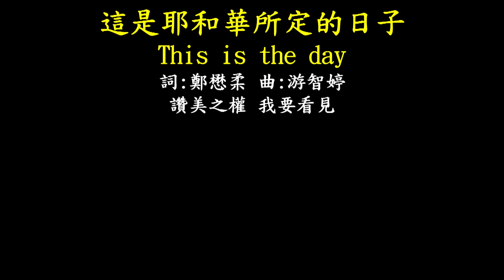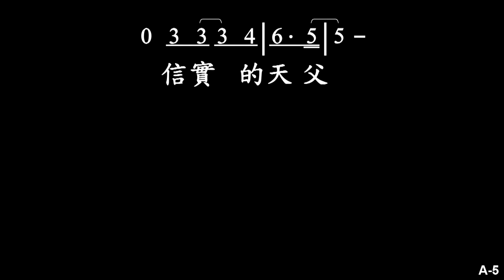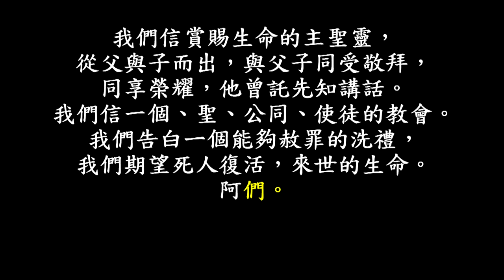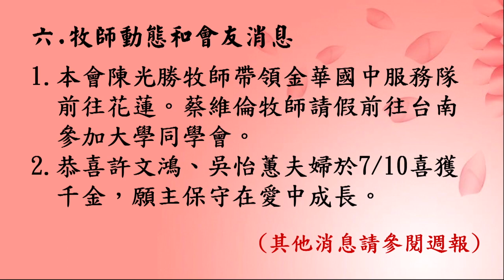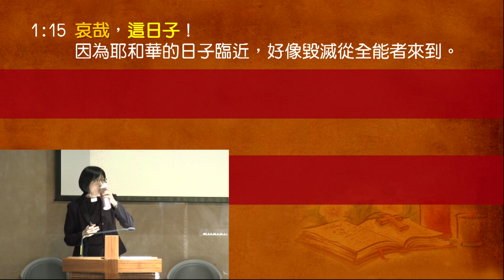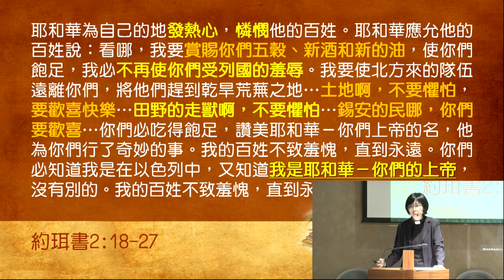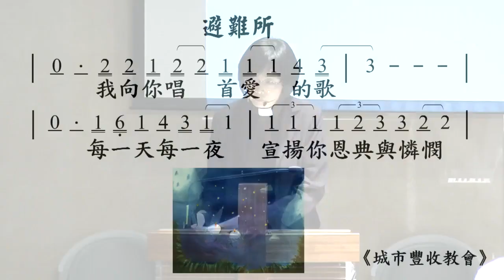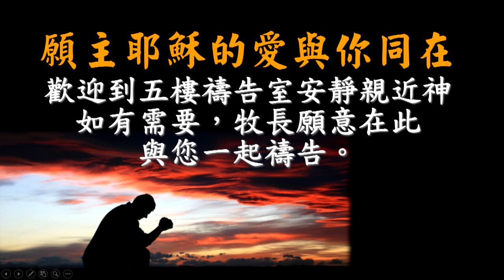2018/07/15主日崇拜（第三堂 敬拜讚美）一心歸向上主